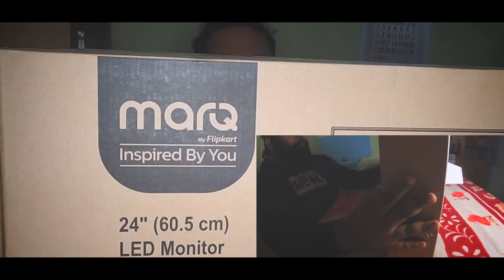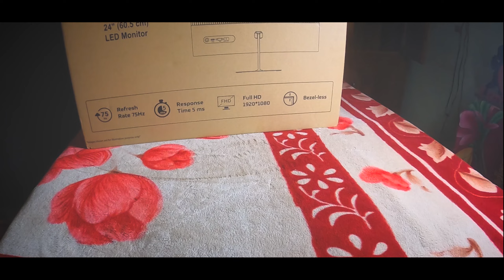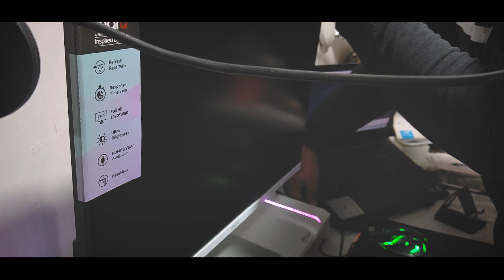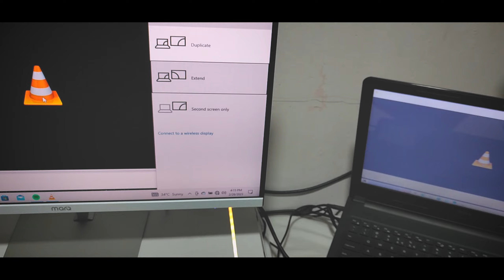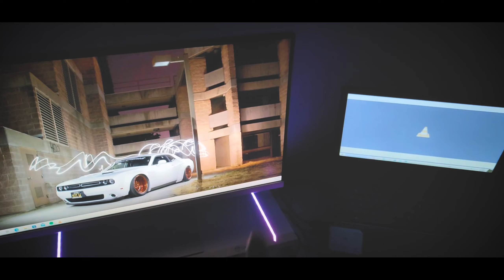Marq 24inch Monitor Unboxing || malayalam || Edwin's Vlogs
Welcomes you to my Channel .
hai.
in this video I show you the Marq 24inch Monitor .

there you are enjoy the video

thanks...

Flipkart Product 👇

Take a look at this MarQ by Flipkart 24 inch Full HD LED Backlit VA Panel with 2 X 3W Inbuilt Speakers Monitor (24FHDMVQIIHB) on Flipkart